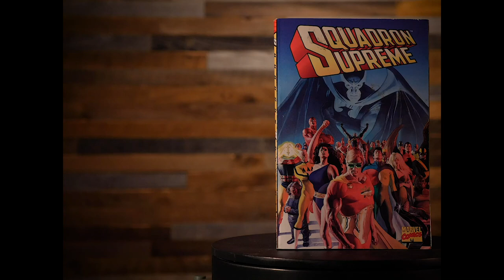The Comic Book Made From The Writer's Ashes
For comic book writer and editor Mark Gruenwald, his wife could think of no better final resting place for her husband than in the pages of a comic book.